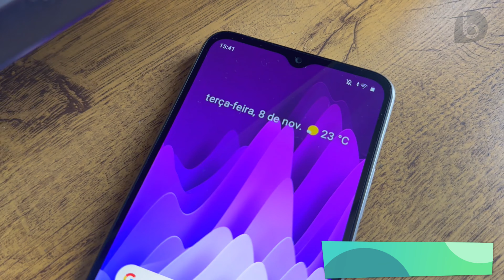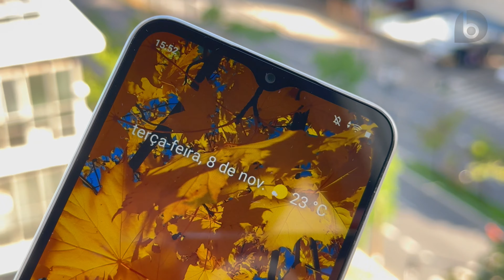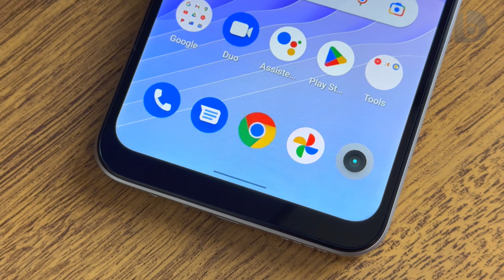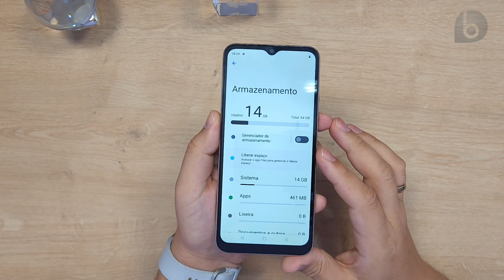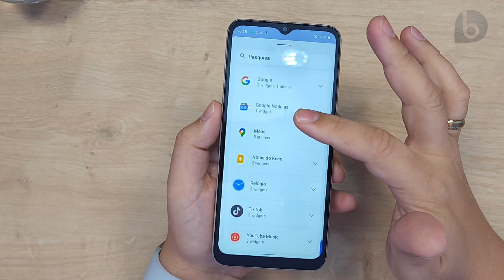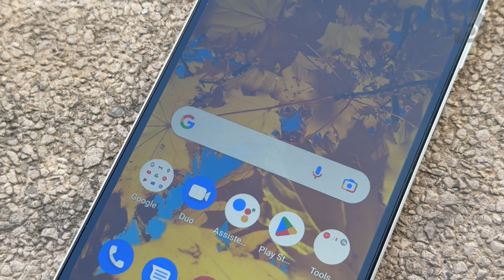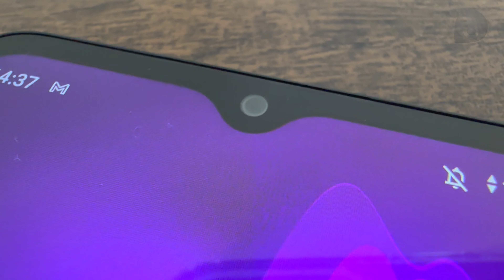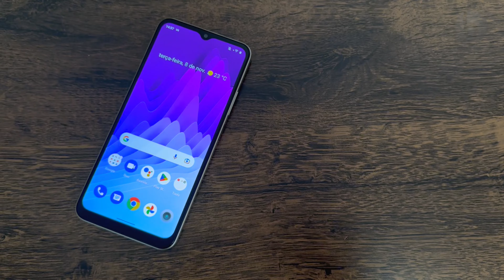REALME C33 | CHEGOU no BRASIL, c/ FONE de OUVIDO SEM FIO de BRINDE! Unboxing e Impressões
O Realme C33 chegou ao Brasil, c/ tela  de 6,5", chipset Unisoc T612, 4GB de RAM, 64GB de Memória e fone de ouvido sem fio p/ compras nos dias 08 e 09/11!
⭐⭐⭐Realme C30s esta com preço promocional nos dias 08 e 09/11
O que chama atenção logo de cara é o seu visual, com uma traseira muito bonita. Ele conta com 2 câmeras traseiras (50MP e profundidade de 0,3MP), mas câmera frontal de 5MP. Traz sensor de digitais na lateral, Android 12, bateria de 5000 mAh c/ carregador de 10W na caixa e desbloqueio facial. Confira nesse vídeo o conteúdo da caixa e as primeiras impressões do Realme C33!
⭐⭐⭐ SMARTPHONES QUE INDICO!! ATUALIZADO NOVEMBRO - 2022 ⭐⭐⭐